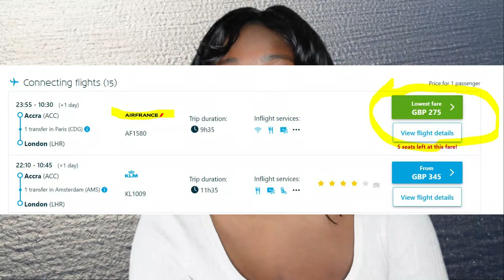AIR FRANCE: WORST AIRLINE EVER!!!!